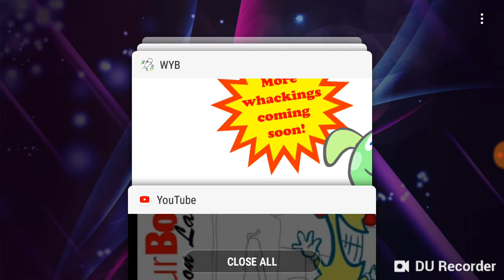Whack your boss|Cartoon Land